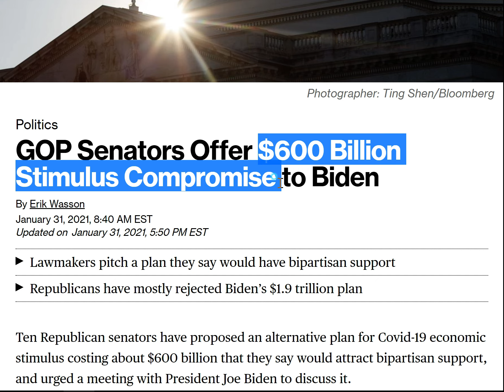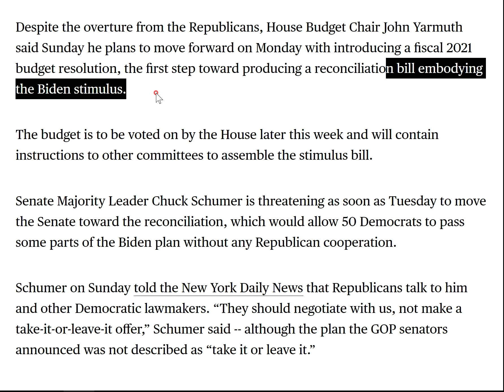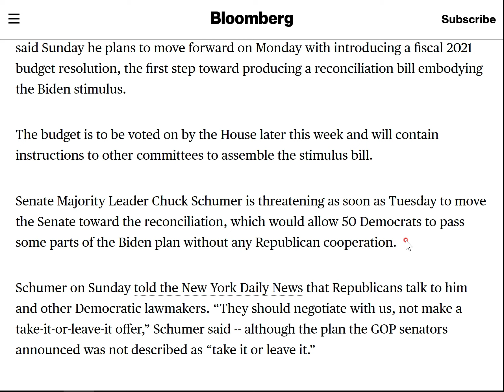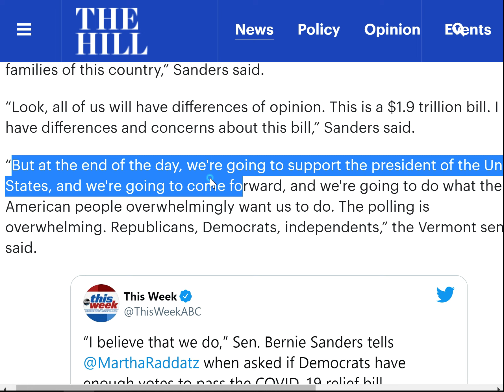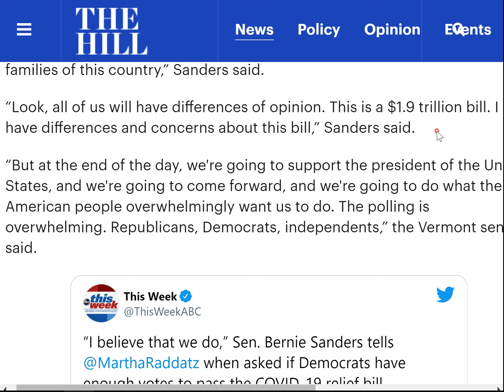$1조9000억 대신 $6000억 부양책 합의 제시한 공화당 의원들 - 2021년 1월 31일 영어 증시 뉴스